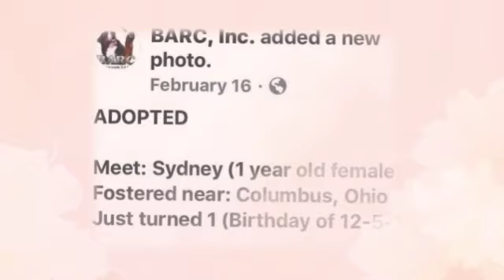Sydney is Home